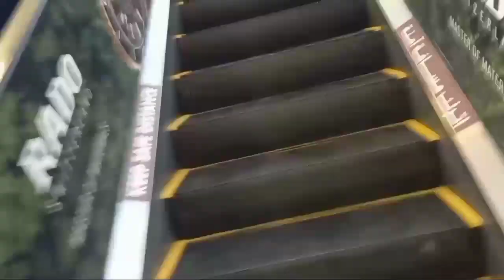City Tour Vlog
Abu Dhabi is a rich and spacious city combined with different nationalities all around the world.

Abu Dhabi became famous due to it's high quality serving the world through oil, lubricants, fuel and many more.